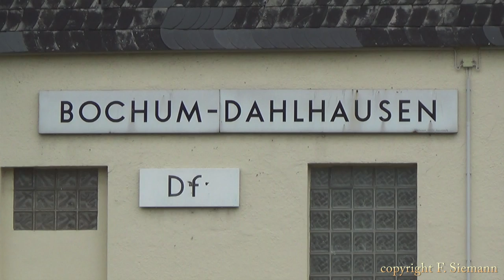Dampf und Diesel in Bochum und Essen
Während in Warstein die 78 und 58 die Rampen des Haarstrangs bezwungen haben was ich aus Zeitgründen nicht mitmachen konnte war am Samstag den 27.9 aber im Pott ebenfalls ein bisschen was unterwegs.

Zum einen der VT98 der RuhrtalBahn der für die Ruhrgebiet Stadtrundfahrten auf Schienenkreuzfahrt unterwegs war, sowie
38 2267 aus Bochum Dahlhausen die im Rahmen einer privaten Charterfahrt in Dortmund Fahrgäste abgeholt und ins Museum gebracht hat. In einer kleinen Nebenrolle ist auch der Wismarer Schienenbus aus Dahlhausen vertreten.

While steam locos 78 468 and 58 311 were climbing the ramps of the "Haarstrang" (mountain range) to Warstein (town) which I couldn't flm because of limited time I was able to film some scenes in the ruhr area.

The Vt98 of the RuhrtalBahn was underway through the ruhr area for "Ruhrgebiet Stadtrundfahrten" and did a tour called "Schienenkreuzfahrt" ( rail cruise)

Also underway was steam loco 38 2267 of the railway museum in Bochum Dahlhausen. The prussain P8 traveled to Dortmund to pick up passengers and bring them to the railway museum. In a very small "supporting role" the Wismarer railbus also got caught on camera.

Further information about the RuhrtalBahn